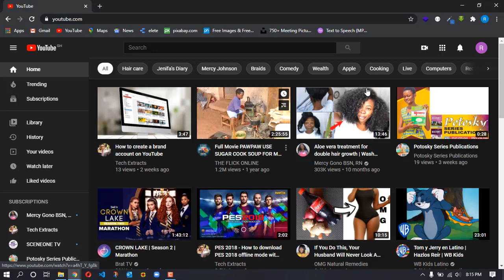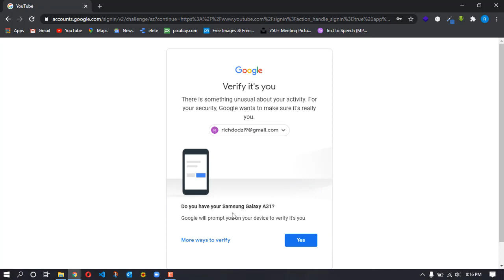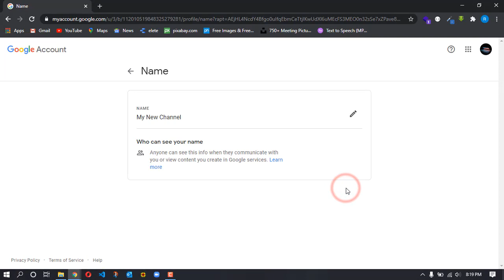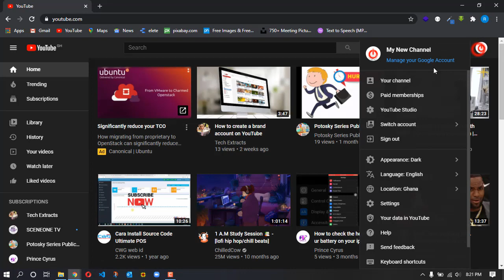How to change YouTube channel name 2020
This video shows how to change YouTube channel name 2020 without affecting your persona Google account.
The technique is to create and move the channel to a brand account.
This basically detaches you channel from your Google account.